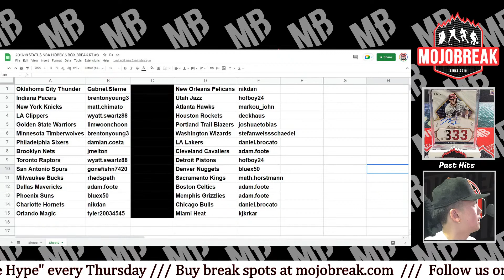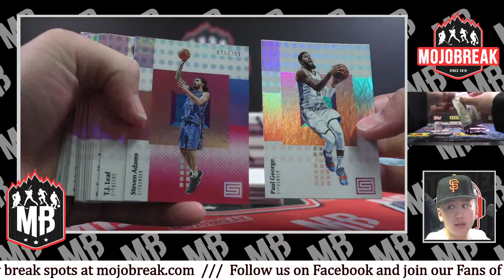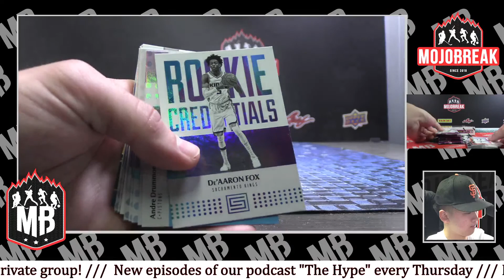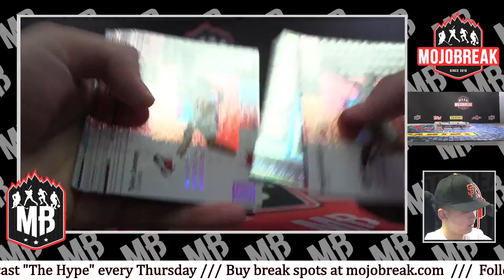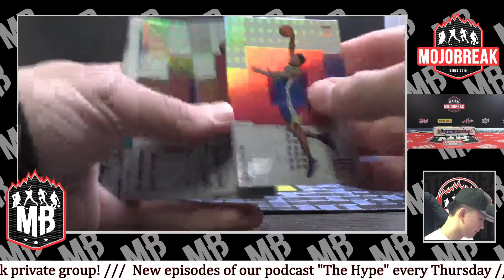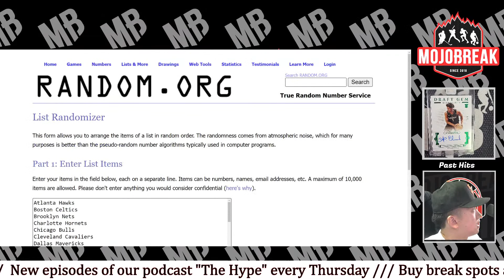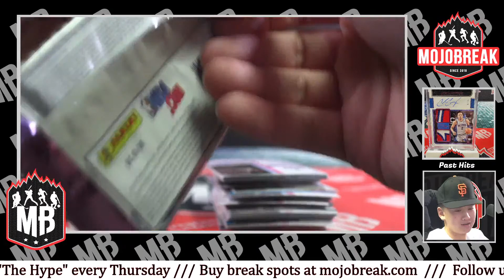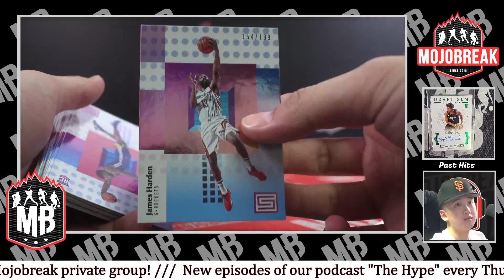2017/18 STATUS NBA HOBBY 5 BOX BREAK RT #8